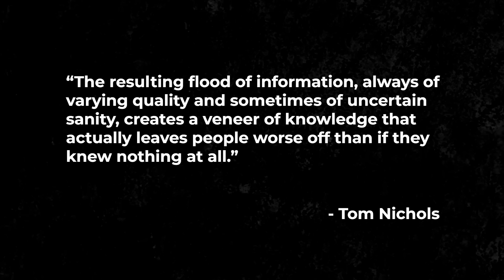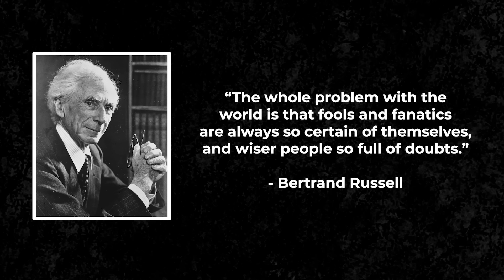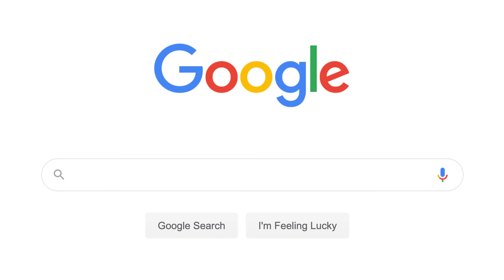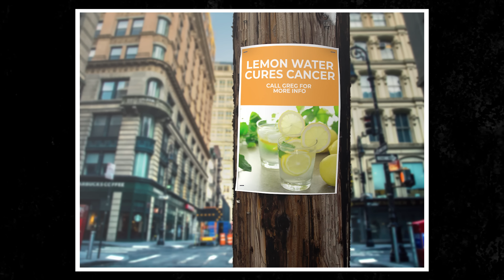Why You Should Have Fewer Opinions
This video discusses opinions: how to have better opinions and why having uneducated opinions makes you totally suck. While, of course, looking at the Dunning-Kruger Effect.

Call me old fashioned but it feels like there used to be a little more humility in the world. More people seemed to know how to express an opinion without sounding like asses.

People understood that not everything was perfect, sometimes experts got things wrong, but generally, the guy or girl in charge knew what the fuck they were doing.

Today, due to the joys of social media, we’re regularly exposed to legions of people who believe they know what the fuck they’re talking about… when they do not. And, unfortunately, the more clueless these people are, the more confident in their pronouncements and opinion they seem to be.

In psychology, this is known as the “Dunning-Kruger Effect.” It’s a psychological phenomenon where people who are bad at something believe they are good at it, and people who are good at something believe they are bad at it. Amateurs are overconfident in opinion and experts are under confident. Newbies believe they’ve got it all figured out and the weathered veterans understand that nothing is really known for sure.

This video discusses opinions: how to have better opinions and why having uneducated opinions makes you totally suck.

Watch it. And tell me the stupidest opinion you’ve ever held in the comments.